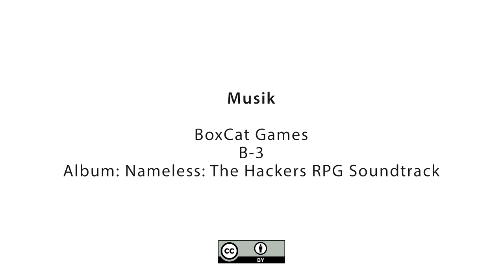Netzwerksicherheit MOOC - Trailer nwsMOOC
// Netzwerksicherheit MOOC //